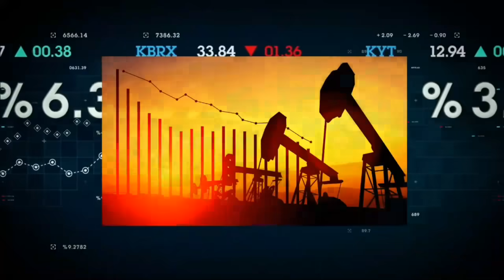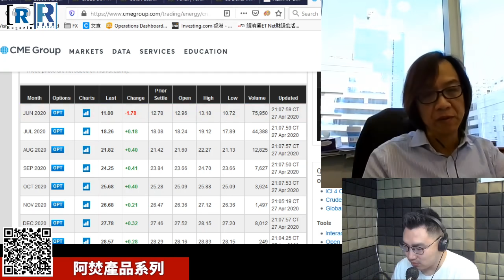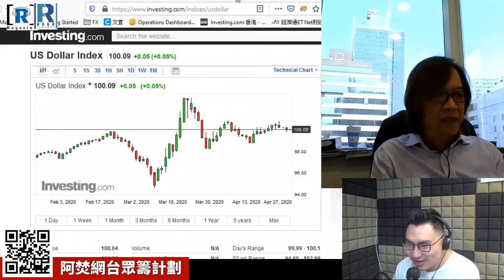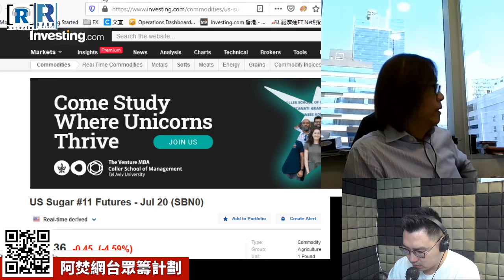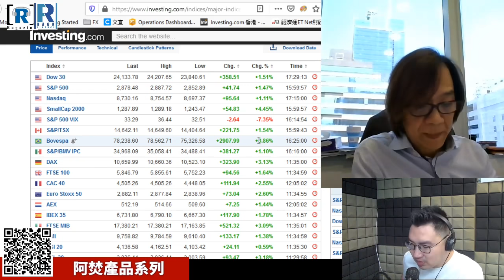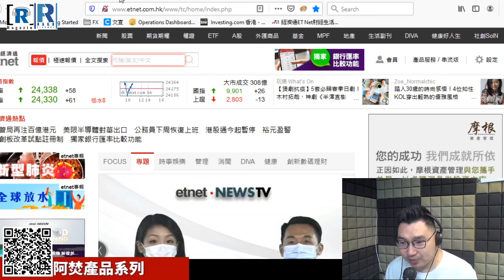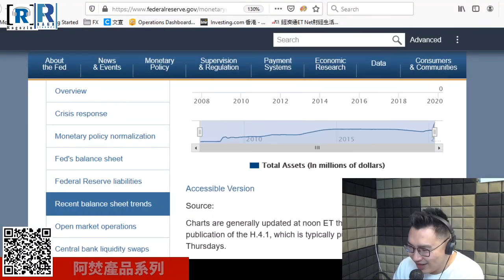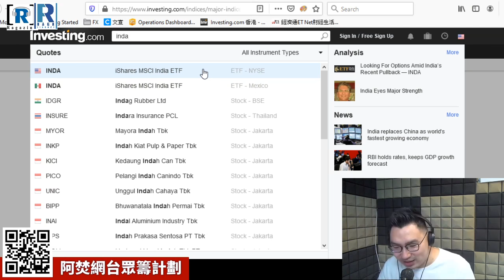《早晨財經直播室》及 《文錦期權譜》 20200428 - 經濟重啟可炒幾高？ 能源航空鬥大鑊。聯儲局究竟買緊乜？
＊＊＊推介影片＊＊＊

※※※想知道我們每天的動向※※※